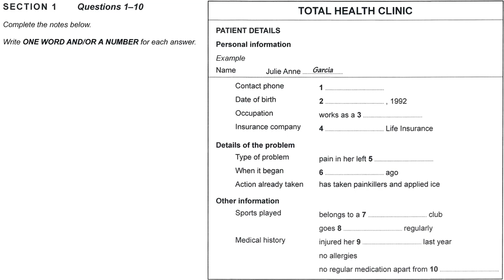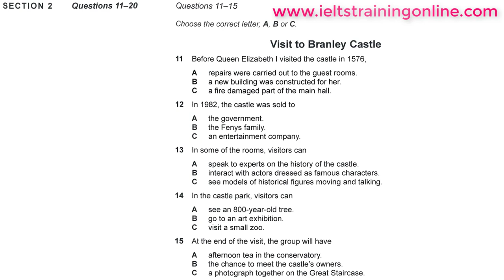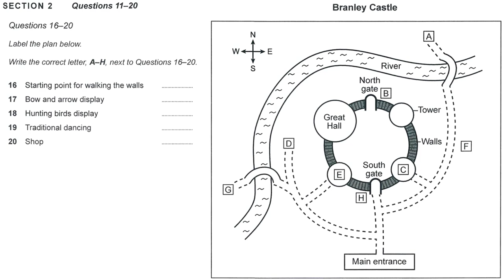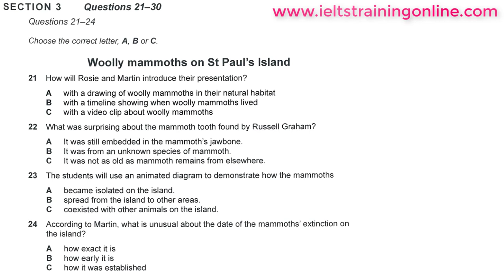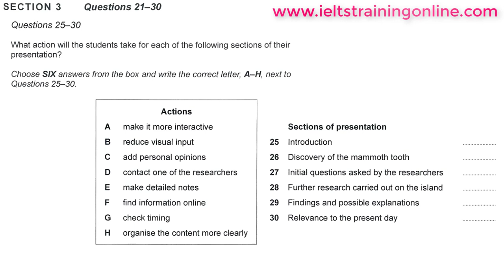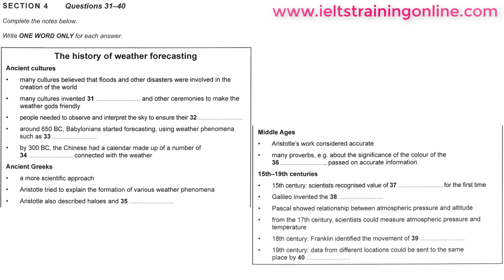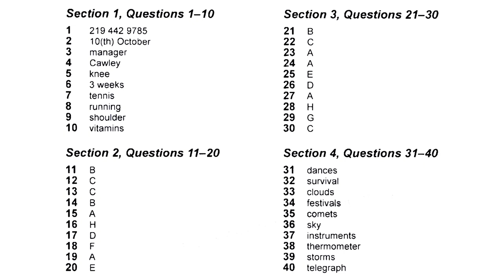IELTS Listening Practice Test 2019 with Answers | Actual Test 06 | FHD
IELTS Listening Practice Test 2019 with Answers - Actual Test #06
- Section 1 (10 questions): social or transactional conversation (2 speakers)
- Section 2 (10 questions): talk or speech on social needs (1 speaker)
- Section 3 (10 questions): conversation in educational context (2-4 speakers)
- Section 4 (10 questions): talk or lecture on topic of general interest (1 speaker)

★ Task types:
- short-answer questions
- sentence completion
- correcting notes